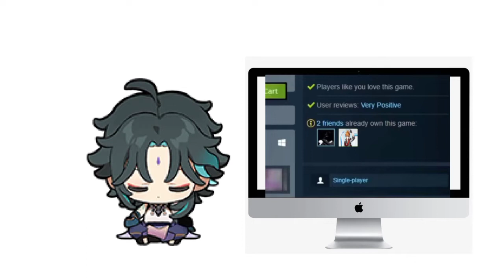h3ntai vs furries 🤨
this is getting dying